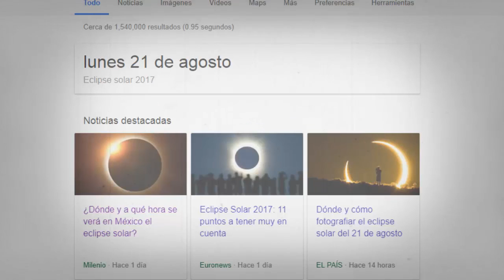¡ECLIPSE SOLAR AGOSTO 2017!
El eclipse de sol del presente mes de Agosto, ha dado de que hablar en los últimos días. El eclipse se vera en México el día 21 de agosto del 2017, en este vídeo te muestro la trayectoria que tendrá este bello y a la vez polémico fenómeno natural. Disfruten el video.

Si el vídeo te gustó regalale un me gusta por favor :)
Te invito a que te des una vuelta por mi canal!

¡Por favor visita mi Blog! :)